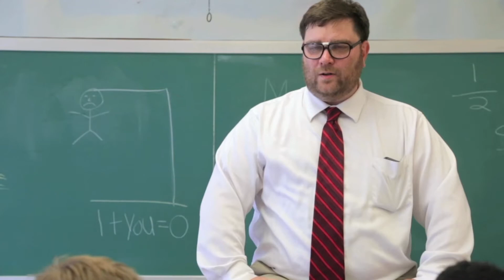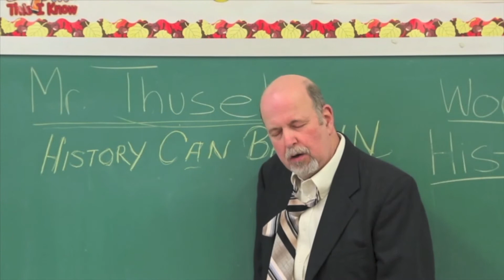Learning On The Job T.V. Show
This is the trailer for the hillarious new sitcom,"Learning On The Job"
Produced by and Starring Christopher Ritz .Co-produced and Directed by Carl Bailey (Positive Nation Productions).